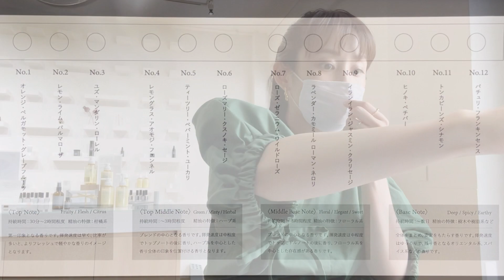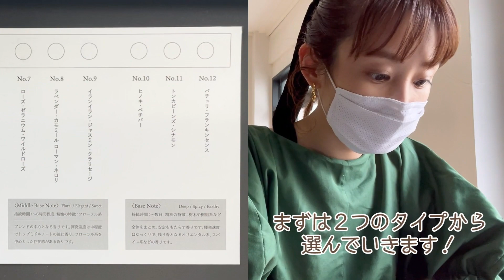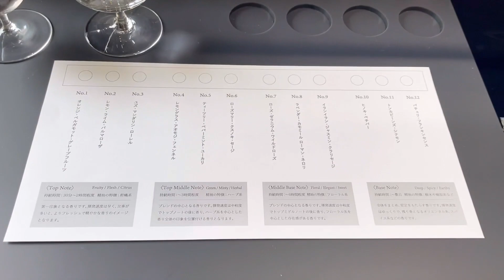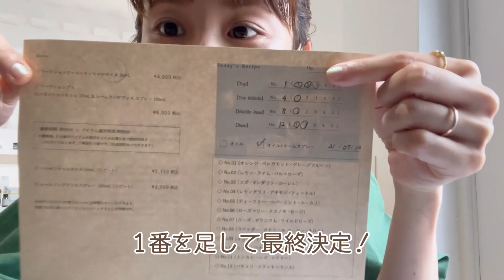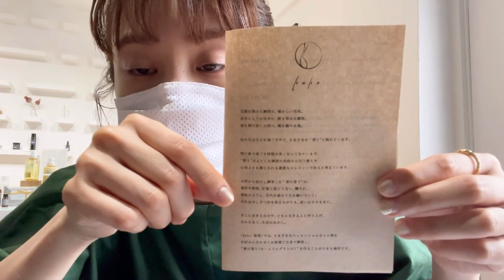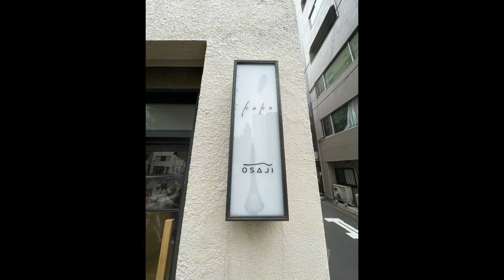【OSAJI】自分で調合！オリジナルフレグランス作り！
大好きなOSAJI(オサジ)のオリジナルホームフレグランス調香専門店「kako -家香-」に行って参りました！
自然界に存在するさまざまな素材から抽出されたエッセンシャルオイルで自分だけのオリジナルのフレグランスを作って来たよ！

失敗もあったけど
(実際には失敗ではありませんでしたが笑)
無心になれて、とても楽しいひと時でした！
そして、大好きなOSAJIのラインナップが勢揃いで、調合待ちの時間も、お買い物が楽しめました！！！

蔵前もいい雰囲気ですし、また行ってみようと思います！

〒111-0051 東京都台東区蔵前4-20-12精華ビル1階
Open 11:00-18:30　月曜定休（祝日の場合翌火曜日休み）
*都営浅草線「蔵前」駅から徒歩5分ほど
*都営大江戸線「蔵前」駅から徒歩7分ほど

●高橋愛オフィシャルSNS●
▽Instgram